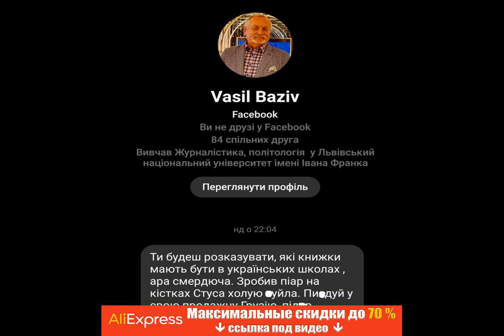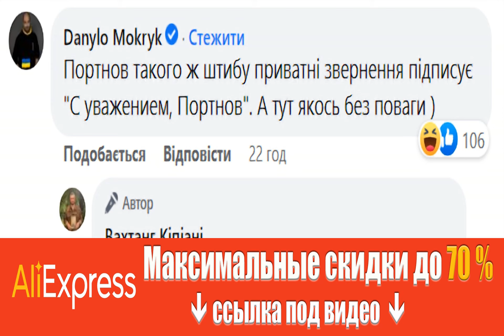Львовский писатель влип в скандал из-за ксенофобии: что произошло.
скандал ВахтангКипиани Получи скидку на Алиэкспресс по этой ссылке до 70% + дополнительные скидочные купоны от продавцов. Василий Базив, львовский писатель и бывший заместитель главы Администрации президента (при Леониде Кучме) Виктора Медведчука, отличился грубыми ксенофобскими высказываниями в адрес историка и публициста Вахтанга Кипиани после критики своей новой книги. Так, Кипиани получил от Базива личное сообщение в сети с резкими словами и расистскими выпадами, скриншот которого и опубликовал на своей Facebook-странице. "Получил письмо от известного писателя, профессора, чрезвычайного и полномочного посла Украины, экс-замглавы администрации президента Украины Виктора Медведчука, кавалера государственных наград Василия Базива. Элита. P. S. Он написал мне еще раз. Снова дурню", - говорится в посте. К публикации